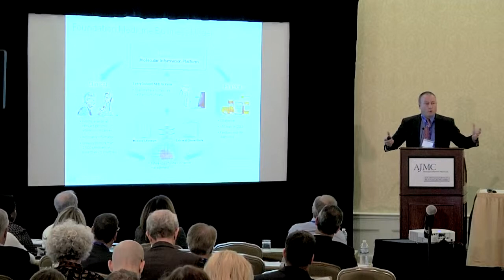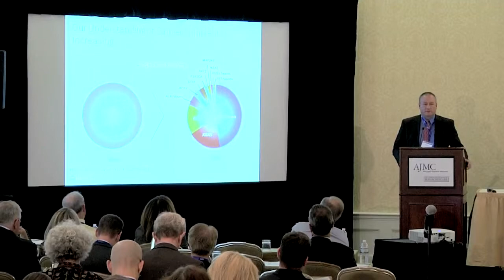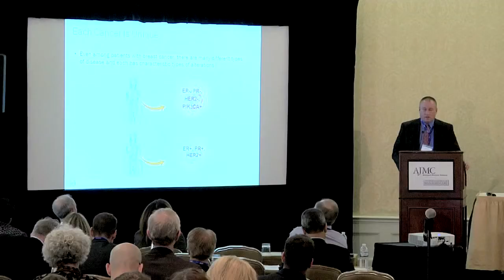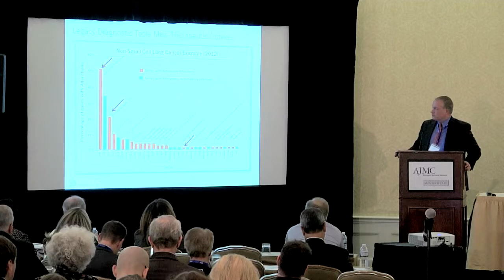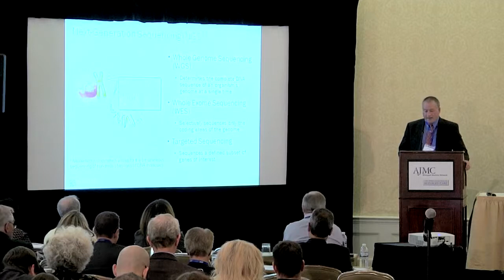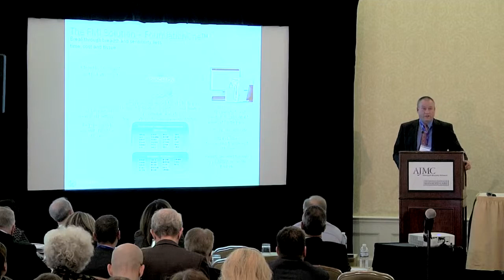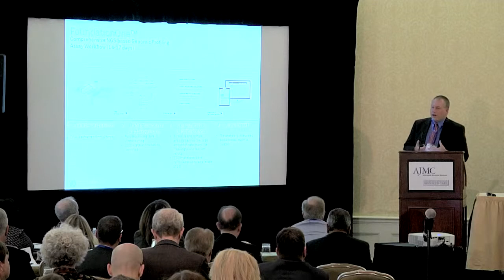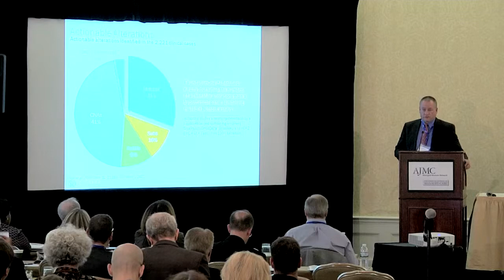PCOC13 - Presentation 6 - Conway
Jerry Conway provides a DNA-centric view of organizing treatment plans with respect to the use of some advances in genomic technology.